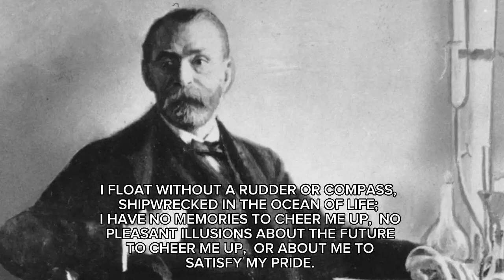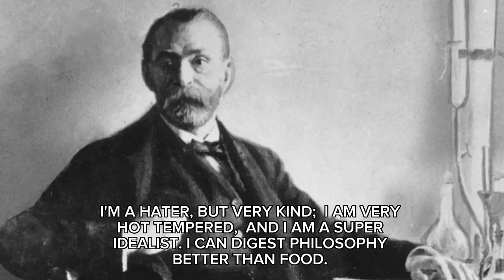Alfred Nobel Quotes || The Word"Life Is Full Of Deep Meaning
Alfred Bernhard Nobel (21 October 1833 – 10 December 1896) was a Swedish chemist, engineer, inventor, entrepreneur and philanthropist. He is known for having left his fortune to establish the Nobel Prize, although he also made several important contributions to science, holding 355 patents in his lifetime. Nobel's most famous invention was dynamite, a safer and easier way to harness the explosive power of nitroglycerin; it was patented in 1867.